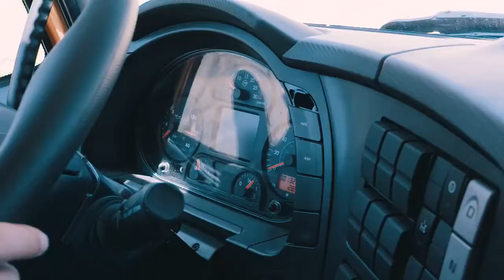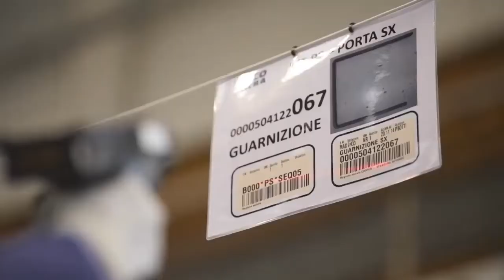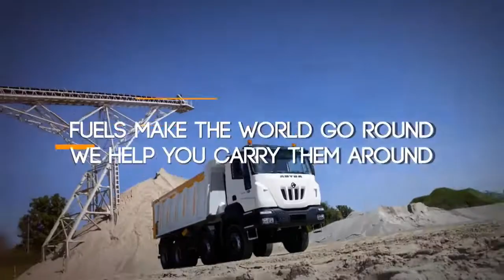Italo disco Modern Talking - Drive my car extreme ride truck